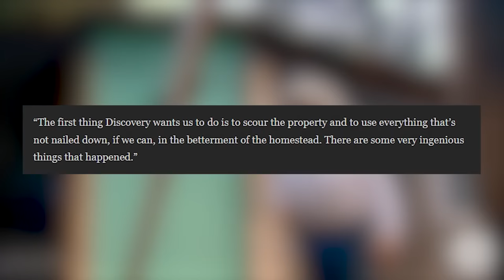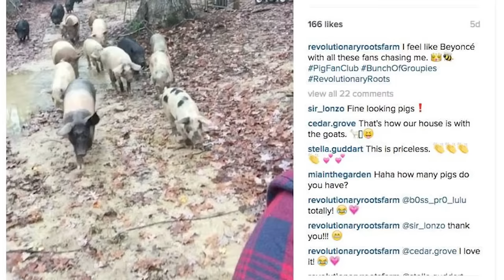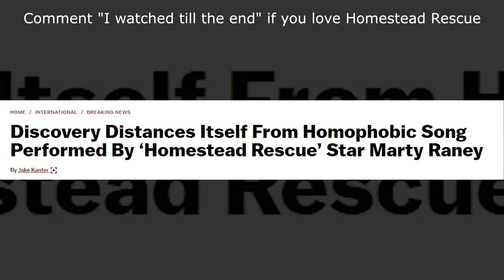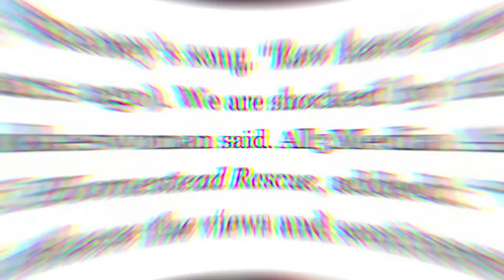Who pays for ‘Homestead Rescue’ renovations?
The popular home renovation show “Homestead Rescue” first aired in June 2016 on Discovery Channel. The show’s host, Marty Raney, is a well-known musician, climber and songwriter, with a passion for survivalism. Before shooting to fame on the small screen, Marty worked as a Denali mountain guide – one of his first TV gigs was hosting “Ultimate Survival Alaska” on the National Geographic Channel.

We'll try to answer to questions below in this video:
What is Homestead Rescue?
Who is Homestead Rescue cast?
What happened to Homestead Rescue?
Who is Homestead Rescue judges?
Is Homestead Rescue canceled?
Where was Homestead Rescue filmed?
Who is Homestead Rescue host?